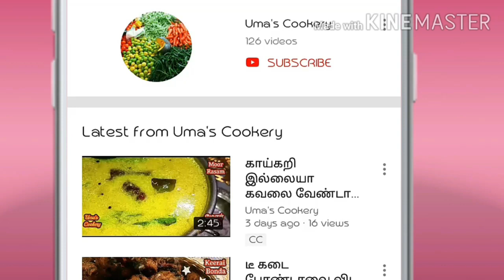How to make Restaurant Style Vegetable fried rice in tamil I Veg fried rice l Lunch box recipe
How to make vegetable fried rice in tamil

Ingredients

Basmathi rice                         200 gm
Finely chopped potato           02 no
Finely chopped carrot           01 no
Finely chopped capsicum      01 no
Finely chopped spring onion  ½ bunch
Finely chopped onion             01 no
Finely chopped garlic             10 clove
Soy sauce                                  02 spn
Pepper powder                         02 spn
Butter                                        02  spn
Salt                                             required
Cashews                                     required
Raisin                                         required